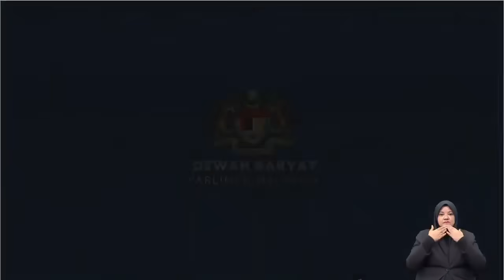Radzi Jidin Basuh Kaw2 Kerajaan Madani PMX Dgn Hujah Yg Berfakta | Perbahasan Putrajaya